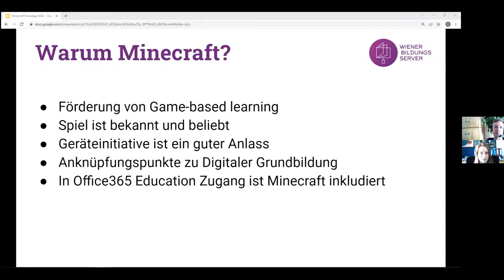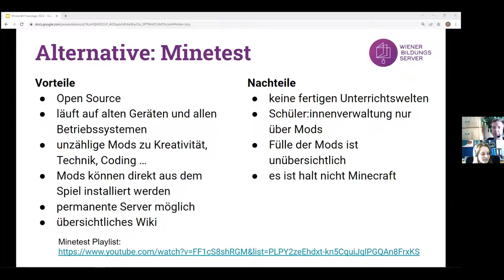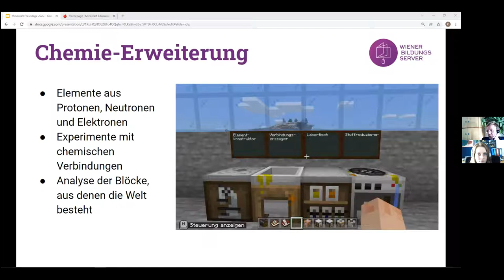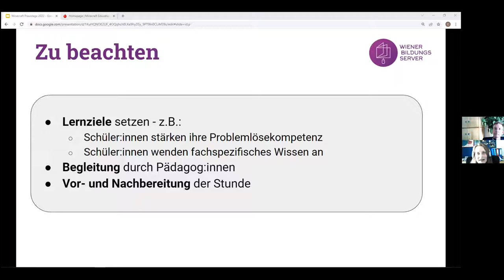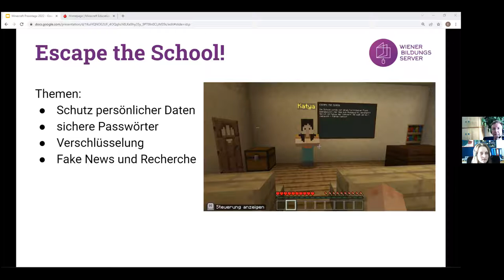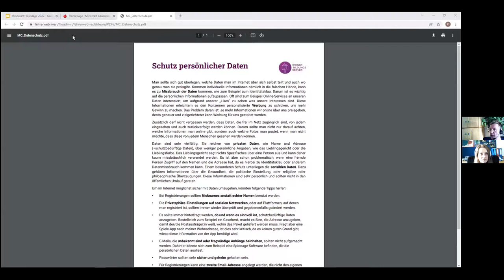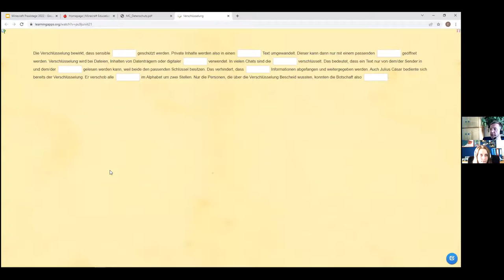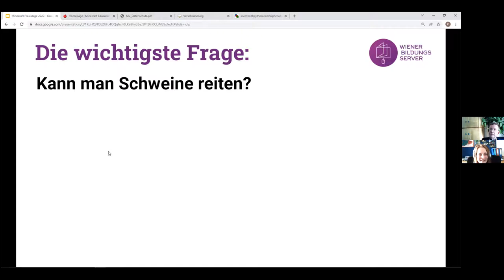Kaindel Suschnig Einsatz der Minecraft Education Edition im Unterricht